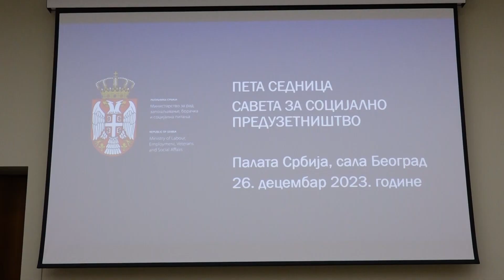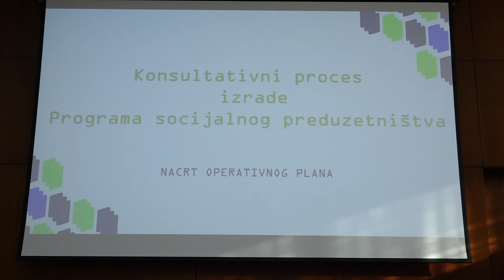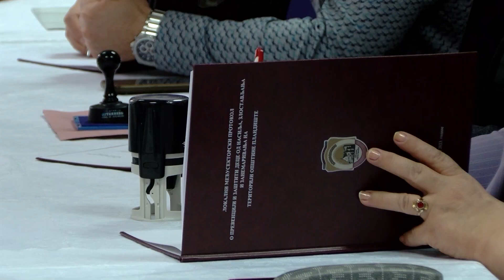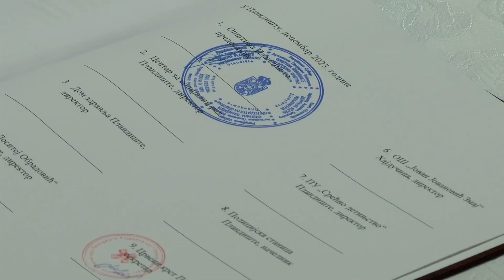DNEVNIK ZA 27. DECEMBAR 2023.